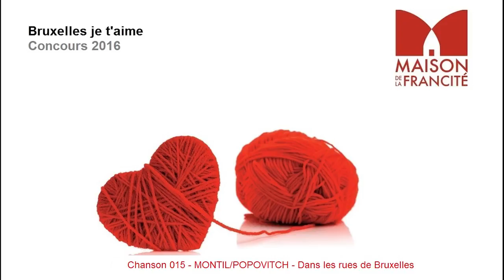Concours Bruxelles je taime 2016 MONTILPOPOVITCH – Dans les rues de Bruxelles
Chanson crée par Timour à l'occasion du concours, avec cette musique il a emporté le Prix public Facebook 2016.